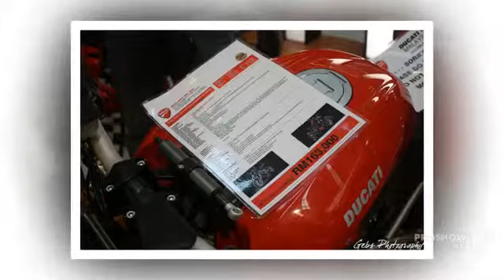Ducati Streetfighter S 2009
Ducati Streetfighter S 2009 motorcycle Model, you may be interested in like Ducati Streetfighter S 2009 model, see other videos.
If you like the video Ducati Streetfighter S 2009 model motorcycle write comments.